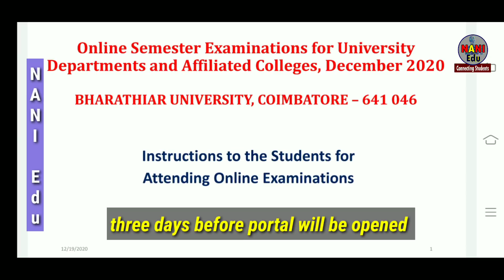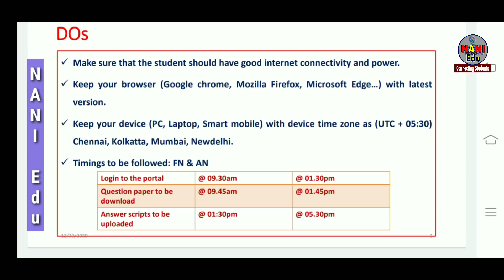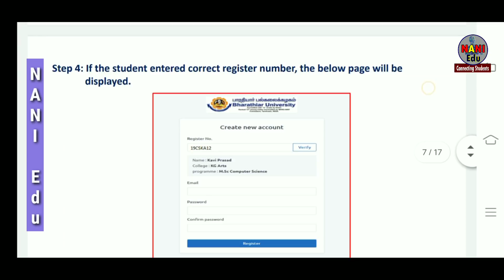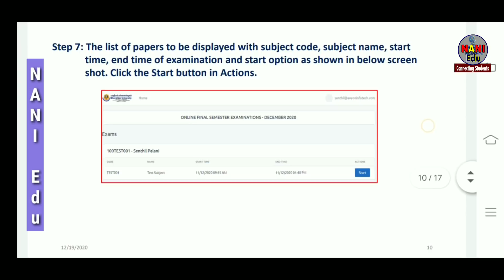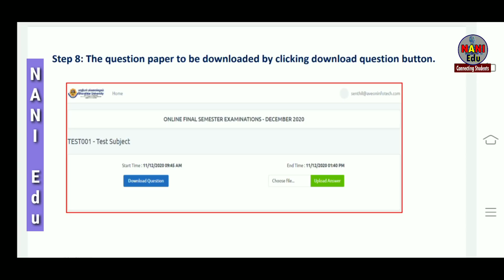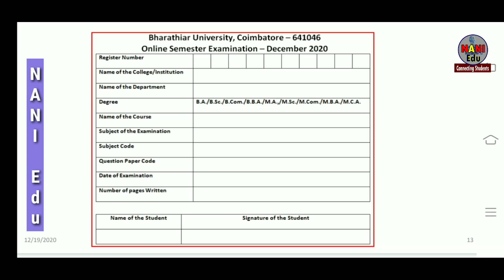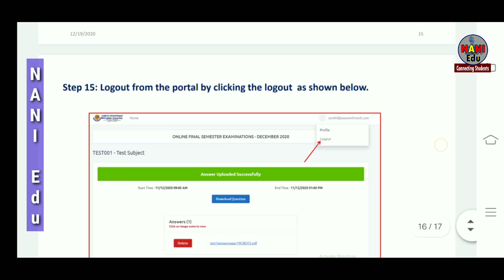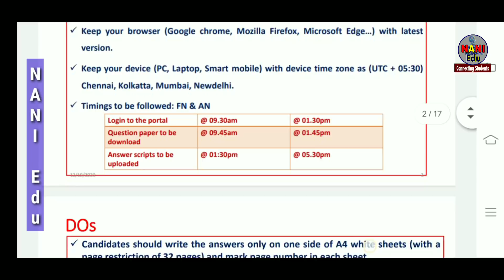Bharathiar University Students Registration Portal for UG and PG Students | Step by Step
In this video we are given model students registration portal for all UG and PG students.  Do registration carefully,  upload answer sheets carefully to avoid fail and absent